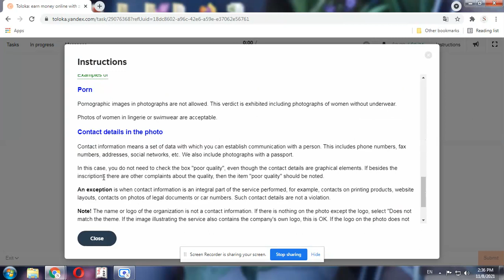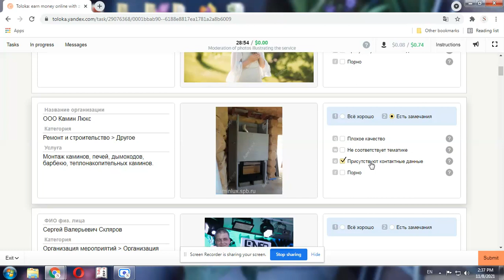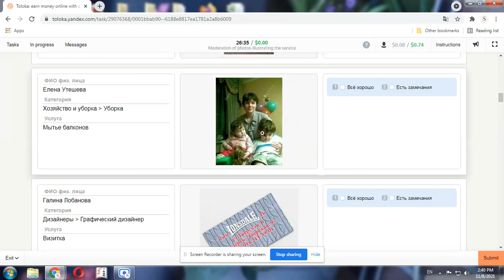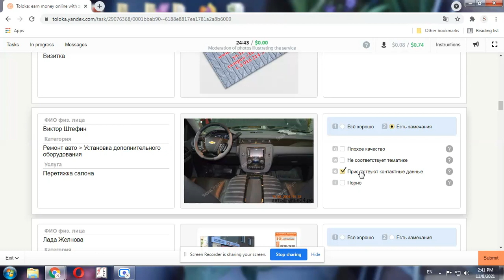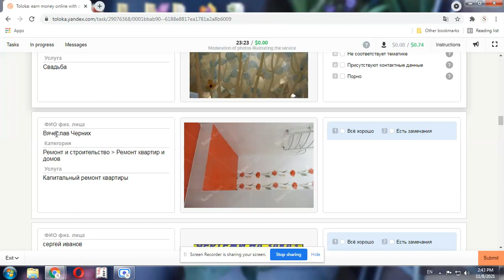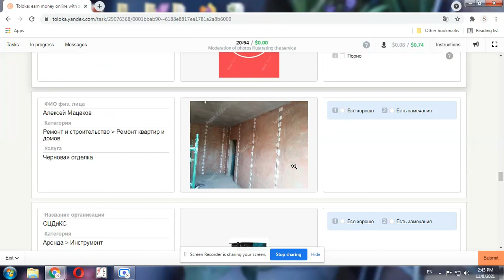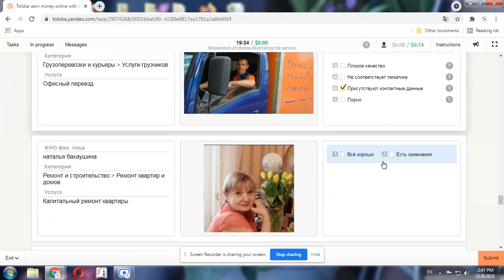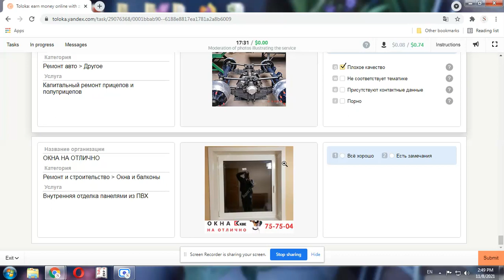Модерация фотографий, иллюстрирующих услугу New Training Task l Toloka Task ll Earning Ideas with me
Translation in english-Moderation of photos illustrating the service
Please note that the instructions have been updated.